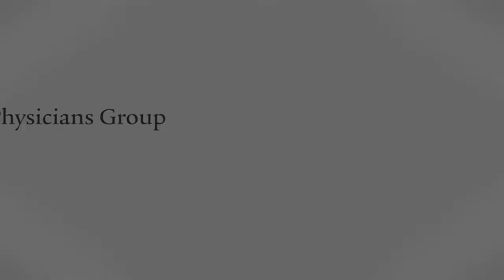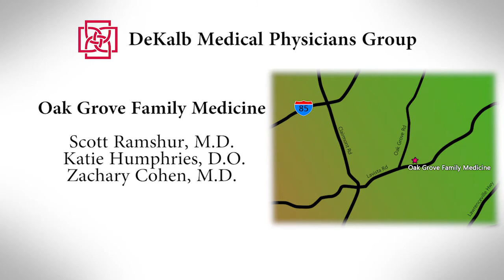DeKalb Medical Physicians Group: Oak Grove Family Medicine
DeKalb Medical Physicians Group Oak Grove family-centered practice blends traditional care with complementary and alternative treatments.

Oak Grove Family Medicine is part of Atlanta’s DeKalb Medical network of healthcare services. This means that patients are able to promptly obtain a full range of diagnostic tests, including X-rays, CT scans, MRI and ultrasound at any of the DeKalb Medical facilities that are most convenient. When urgent medical care by a specialist is necessary, the practice is able to facilitate appointments and referrals for patients to one of the more than 775 physicians on the DeKalb Medical staff.

The practice, located in the Vista Grove Center at 2840 LaVista Rd. in Decatur, has been serving the medical needs of patients for over eight years with three physicians to choose from. Dr. Scott Ramshur, a founding member of the practice, focuses on patients of all ages.  Dr. Katie Humphries joined the practice in 2014 and sees a majority of women and children. The newest physician on staff is Dr. Zachary Cohen, who blends traditional medicine training with his specialty in complementary and alternative treatments. Oak Grove Family Medicine offers family care from birth to the later stages of life and has an onsite lab for quicker processing of tests ordered by the doctors.